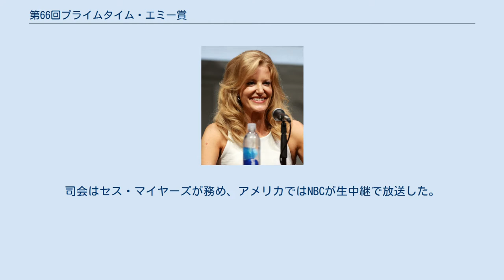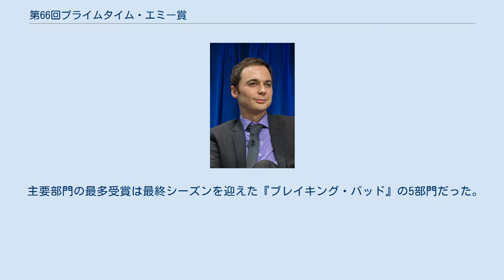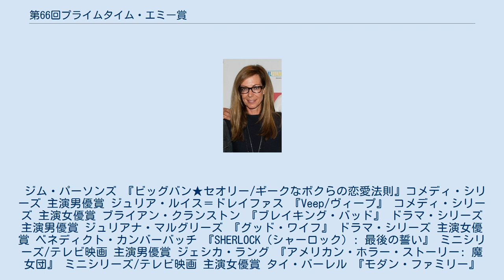第66回プライムタイム・エミー賞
第66回プライムタイム・エミー賞（だい66かいプライムタイム・エミーしょう、英語: 66th Annual Primetime Emmy Awards）は、2014年のテレビ芸術科学アカデミーが主催するエミー賞の一つで、2013年6月1日から2014年5月31日までにアメリカ合衆国でプライムタイムに放送された優れたテレビ番組に送られる賞である。
授賞式は2014年8月25日にカリフォルニア州ロサンゼルスにあるノキアシアターで行われた。
司会はセス・マイヤーズが務め、アメリカではNBCが生中継で放送した。
 第66回プライムタイム・エミー賞のノミネートは、2015年10月28日に発表された。
主要部門の最多ノミネートは『ノーマル・ハート』の9部門で、『アメリカン・ホラー・ストーリー』と『ファーゴ』が8部門と続いた。
 主要部門の最多受賞は最終シーズンを迎えた『ブレイキング・バッド』の5部門だった。
 テレビ芸術科学アカデミーにより、プライムタイム・エミー賞のルール変更が行なわれた。
 ジム・パーソンズ 『ビッグバン★セオリー/ギークなボクらの恋愛法則』コメディ・シリーズ 主演男優賞 ジュリア・ルイス＝ドレイファス 『Veep/ヴィープ』 コメディ・シリーズ 主演女優賞 ブライアン・クランストン 『ブレイキング・バッド』 ドラマ・シリーズ 主演男優賞 ジュリアナ・マルグリーズ 『グッド・ワイフ』 ドラマ・シリーズ 主演女優賞 ベネディクト・カンバーバッチ 『SHERLOCK（シャーロック）: 最後の誓い』 ミニシリーズ/テレビ映画 主演男優賞 ジェシカ・ラング 『アメリカン・ホラー・ストーリー: 魔女団』 ミニシリーズ/テレビ映画 主演女優賞 タイ・バーレル 『モダン・ファミリー』 コメディ・シリーズ 助演男優賞 アリソン・ジャネイ 『Mom』 コメディ・シリーズ 助演女優賞 アーロン・ポール 『ブレイキング・バッド』 ドラマ・シリーズ 助演男優賞 アンナ・ガン 『ブレイキング・バッド』 ドラマ・シリーズ 助演女優賞 マーティン・フリーマン 『SHERLOCK（シャーロック）: 最後の誓い』 ミニシリーズ/テレビ映画 助演男優賞 キャシー・ベイツ 『アメリカン・ホラー・ストーリー: 魔女団』 ミニシリーズ/テレビ映画 助演男女優賞 受賞者は各項目最上段に太字のものである。